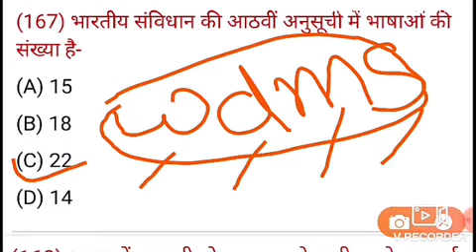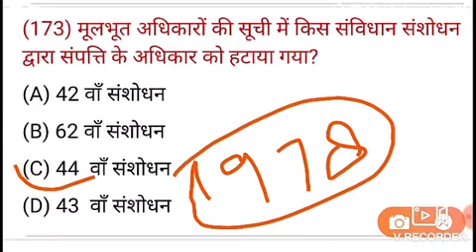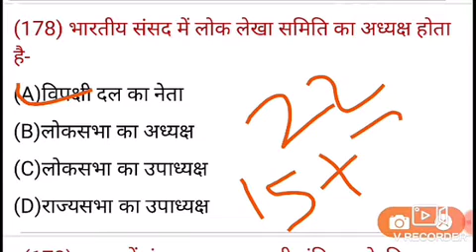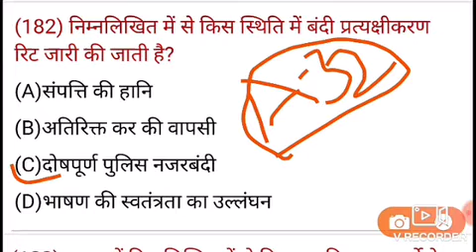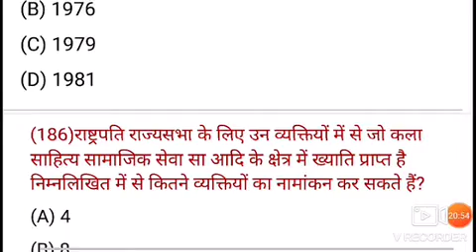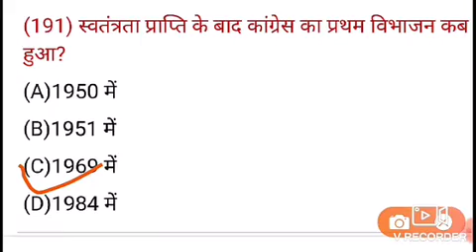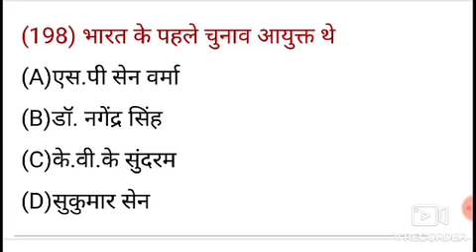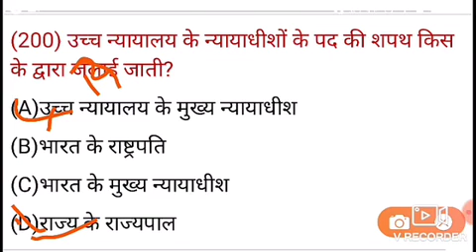# Covid 1000+ Indian Polity Important Questions